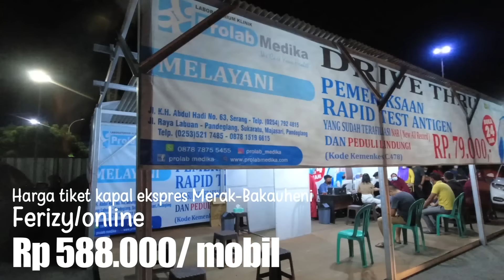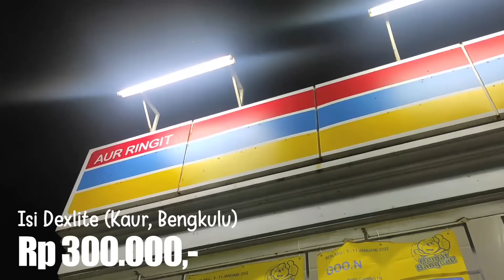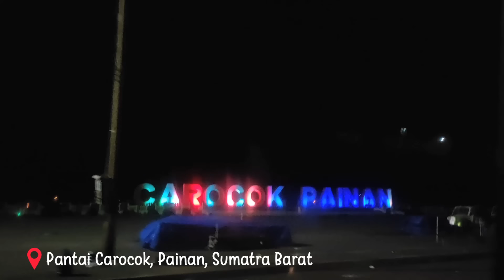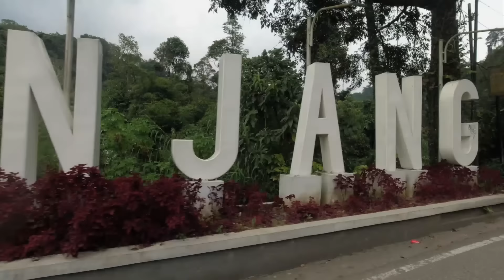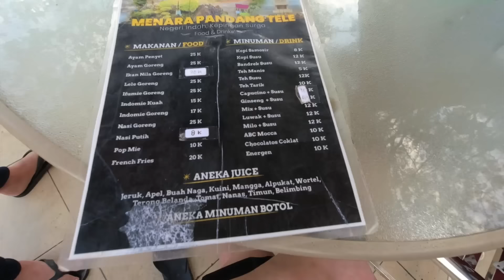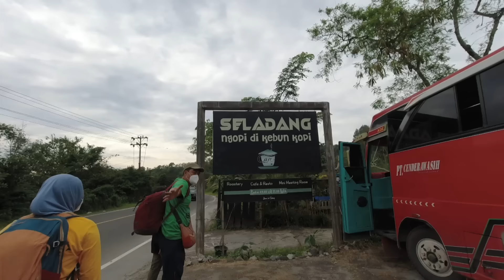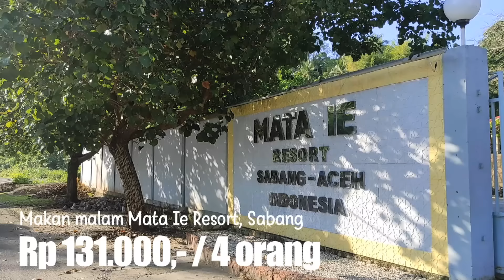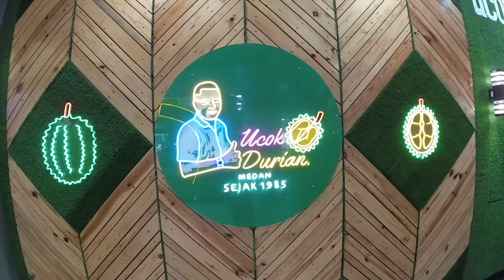BIAYA ROAD TRIP SUMATRA | Overland Jakarta-Kilometer Nol Indonesia, Sabang Aceh Pakai Mobil Tua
Total budget/biaya road trip overland dari Depok pinggiran Jakarta sampai ke Kilometer Nol Indonesia di Sabang Aceh, dan lanjut Medan. Perjalanan 17 hari road trip menggunakan mobil Land Rover series swap diesel. Rute perjalanan lebih banyak via jalur lintas barat Sumatra dan lintas tengah Sumatra.

Budget dan rincian biaya lengkap road trip Sumatra, mulai dari BBM, camping, hotel, kuliner, dan lain-lain. Sampai membengkaknya biaya karena mobil trouble, jadi ada tambahan biaya towing, pengiriman mobil dan sebagainya.

Semoga bermanfaat, mudah-mudahan bisa menambah informasi atau bisa jadi patokan/acuan/pertimbangan dari sisi biaya untuk road trip Sumatra. Juga dari sisi wisata, camping, kuliner, dan destinasi untuk pilihan di Sumatra. Karena video ini juga sekaligus ringkasan/highlight perjalanan kami road trip overland Sumatra, yang kami beri nama Sumatra Nomadic Experience..

Selamat menyaksikan, kalau ada yang perlu ditanya atau masukan, sila komen di kolom komen, atau bisa juga via sosmed (instagram) kami:

Terima Kasih